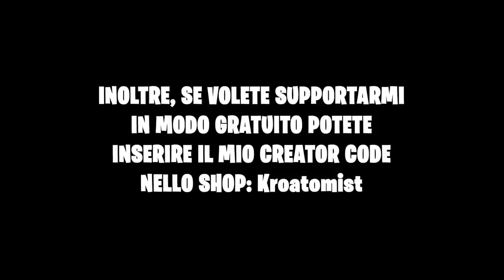ARENA 13.000 PUNTI! 20 BOMBE PAZZESCHE IN DUO! FORTNITE